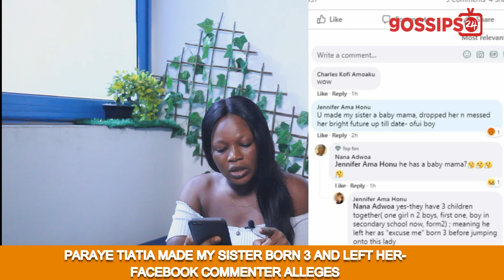Nana Aba Anamoah gives Shatta Wale two cars for SHAXI & Fella Makafui made ambassador of SHAXI